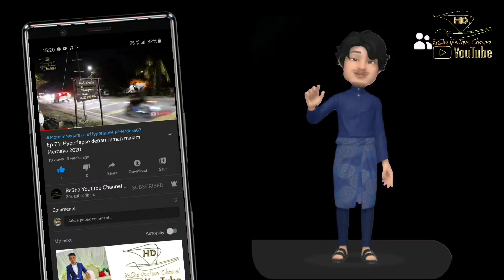Ep 87: Unboxing and Tutorial Wooden Cotton Pet Bed for Cat | Katil kucing